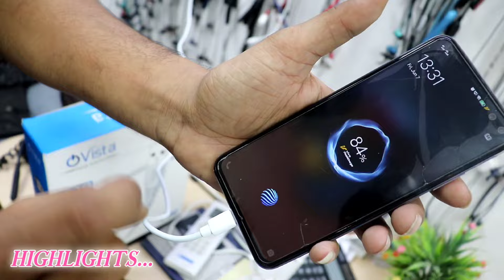सिर्फ ₹10000 लगाकर Distributer बने 😱 Direct factory से माल मिलेगा Delhi, Mobile Accessories Business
Title - Mobile Accessories Business सिर्फ ₹10000 लगाकर Distributer बने 😱 Direct factory से माल मिलेगा Delhi

Shop Nam - Ovista Power Solutions
Address-WZ-472,raja park ,near lal building School Gate no-1, Shakurpur Delhi-110034

mobile Accessories wholesale market in delhi
mobile Accessories Karol Bagh
gaffar market
mobile Accessories business
neck Band wholesale market
Diwali decoration lights
mobile Accessories wholesale market in Chennai
charger
 mobile phones
keypad mobile phones
smart Gadgets
mobile Accessories manufacturer
data cable
o vista